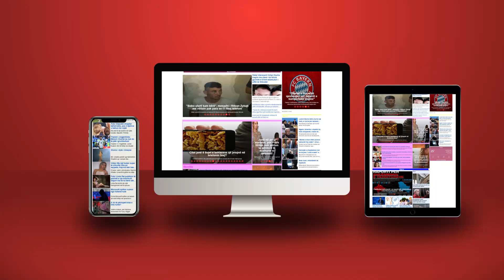Metamorfoza e revolucionit të karrigeve